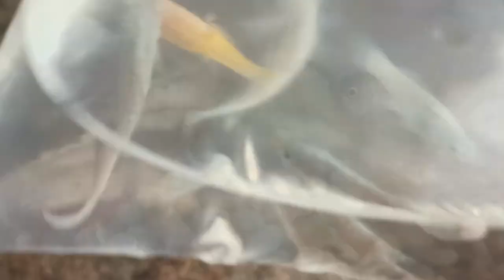Buying FISH ! & Fish tank RENOVATION VLOG | First VLOG | Middle class Aquarium ! Tamil FUN vlog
Hello people YOKESH here,
In this video we are going to see our first VLOG
We upload our first VLOG in our channel,
The VLOG was named as "FISH TANK RENOVATION ".
So watch the video fully to have some fun .

CREDITS : To my Brother M.RAGUL

 Let's make some friendly relationship , and you may ask any doubts .Let me clear.